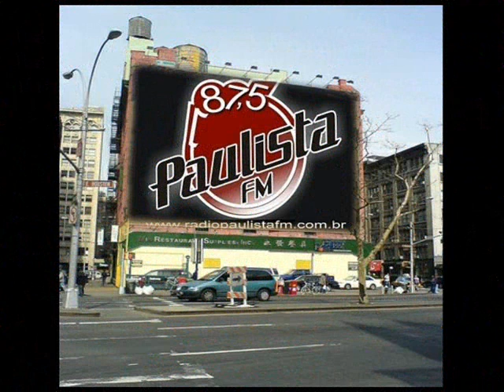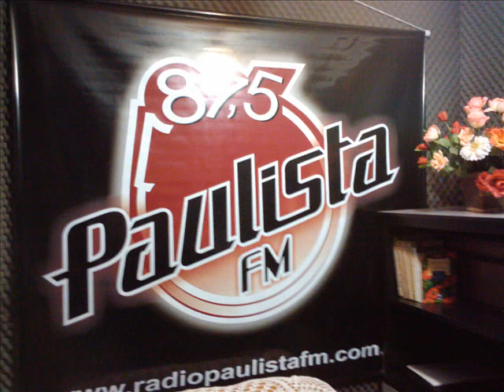Felipe Araújo com Marcos Rodeio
Super Entrevista no Terra Country